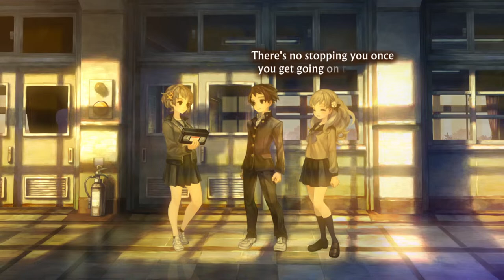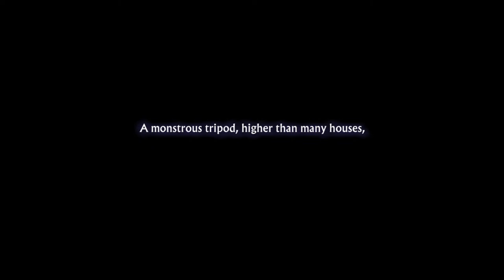Time Traveling Gundams! 13 Sentinels Aegis Rim | STREAM | Part 1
Tonight we're going back to anime games with 13 Sentinels Aegis Rim for the Switch through the Ryujinx Emulator as we will be playing through 13 separate stories to change the future! To be honest I have no idea what to expect from this game!